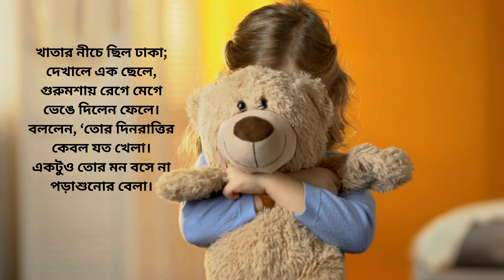পুতুল ভাঙা। রবীন্দ্রনাথ ঠাকুর।abriti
poem,rabindranath tagore's poem,poems,rabindranath tagore poems,poems for children,classic